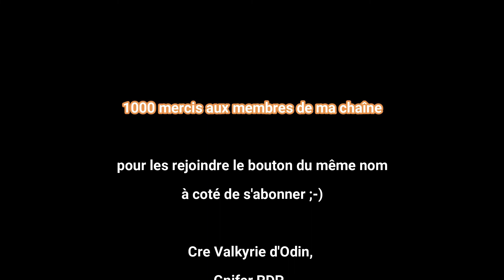Découvrez la 1.18, 1 jour 1 épisode en Hardcore sans dormir avec Ankyo